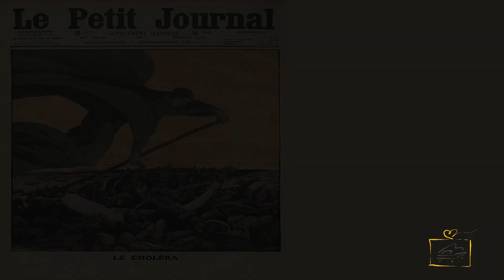Chopin and Covid19, what do they have in common???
Do you know which pandemia took place during Chopin's stay in Paris?
What couldn't be brought to France at that time?
Was Chopin washing his hands?
This and a lot more you can find in the video. Most of the information is based on a great book "On the Threshold of Fame: Chopin's First Steps in Paris" written by Piotr Witt. Unfortunately, there is just a Polish and French version of that.
This time I am performing for you the Theme and the last variation "Alla Polacca" from the Chopin's Variations Op. 2.

0:04:26 - Theme and the last variation "Alla Polacca" from the Chopin's Variations Op. 2.